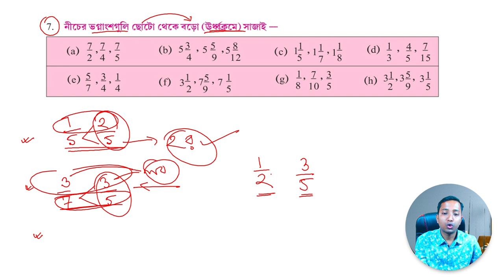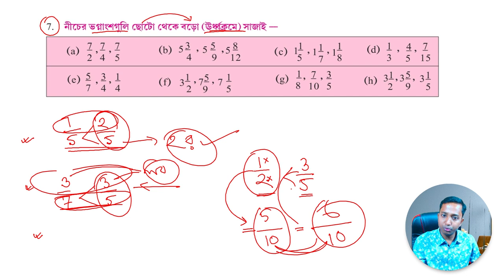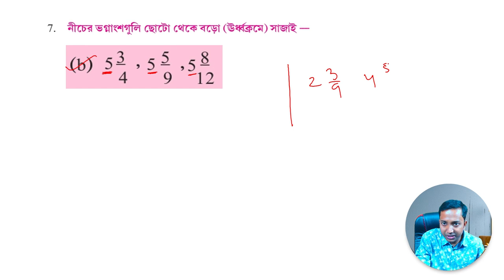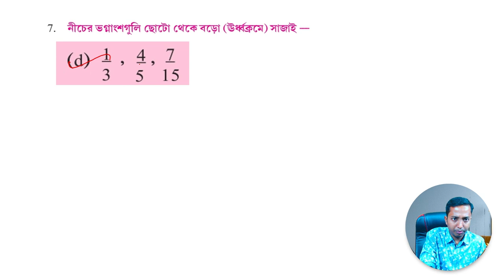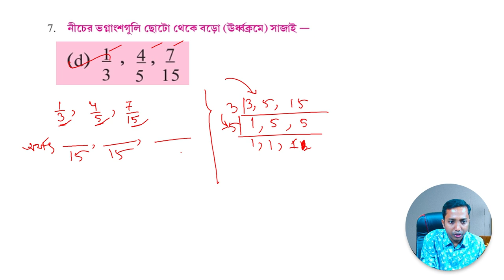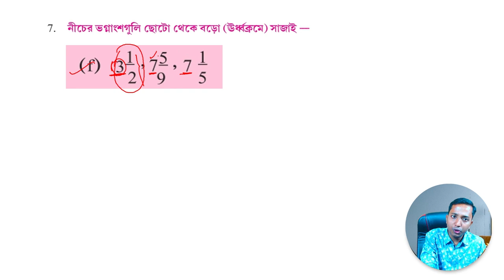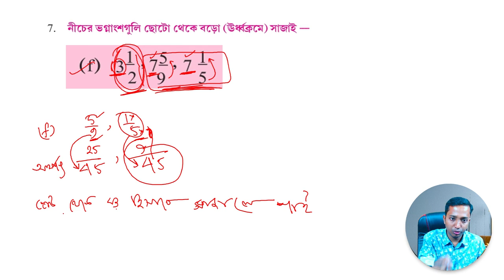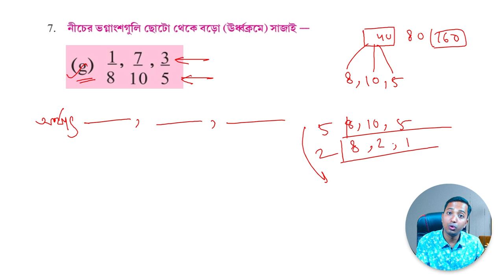ষষ্ঠ শ্রেণি কষে দেখি ১.৩ সমাধান পার্ট ৩ । গণিতপ্রভা । Class 6 math wbbse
আজকের এই ভিডিওতে ষষ্ঠ শ্রেণির কষে দেখি ১.৩ এর গনিতের সমাধান নিয়ে আলোচনা করব। ক্লাস  সিক্স গণিতপ্রভা কষে দেখি ১.৩ সমাধান পার্ট ৩ । Class 6 Mathematics Ganitprobha Kose dekhi 1.3 part ৩ । ষষ্ঠ শ্রেণির গণিত সমাধান কষে দেখি 1.3

আলোচ্য বিষয়
ষষ্ঠ শ্রেণীর গণিতপ্রভা কষে দেখি ১.৩ - ভগ্নাংশের ছোটো থেকে বড় হিসাবে সাজানো। ষষ্ঠ শ্রেণির গণিত সমাধান কষে দেখি 1.3